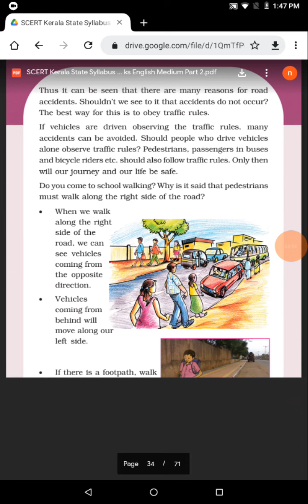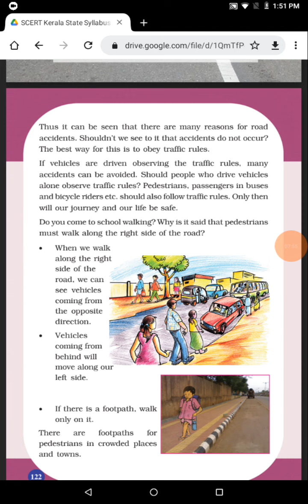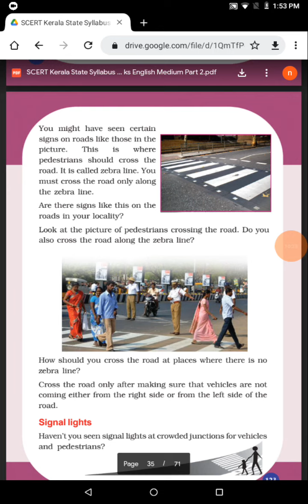EVS class 3rd std, chapter 9- Safe journey- part 1